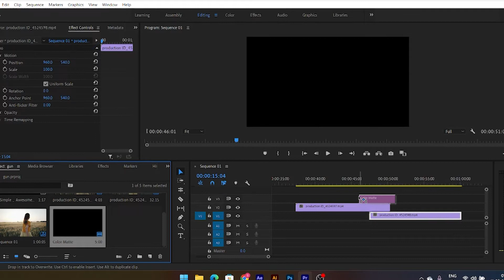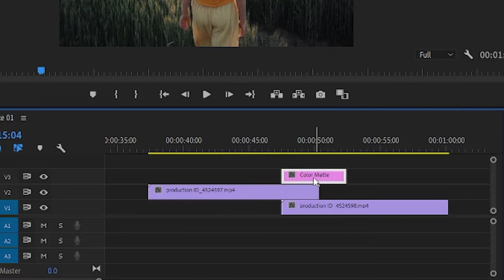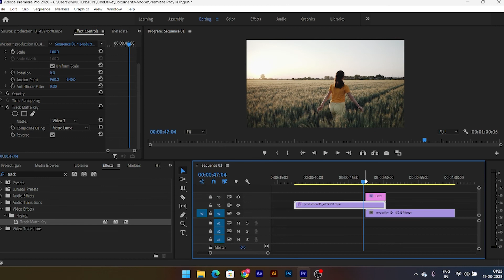Dreamy Look in Premiere Pro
Host:- Jitesh Verma
Edit by:- Premiere Essential Team